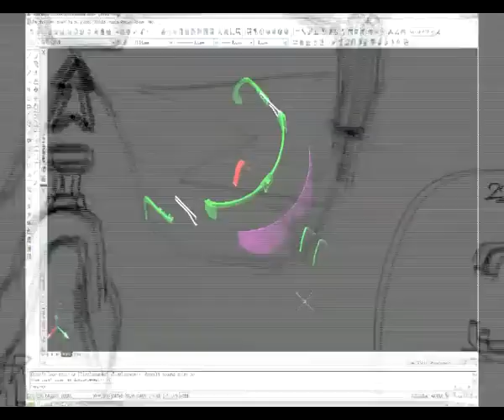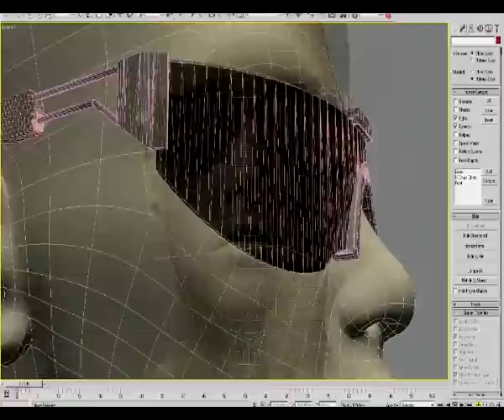3D Studio MAX showreel by John Yiannikakis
a 3D Studio MAX showreel using parts of the 2009 & 2010 Autodesk showreels and some of my personal work . Edited in Sony Vegas using footage from Autocad, 3D Studio Max and Adobe After effects. This clip was shown in NEA TV's show "Aspro Mayro Kokkino" on Nov 15th, 2010.